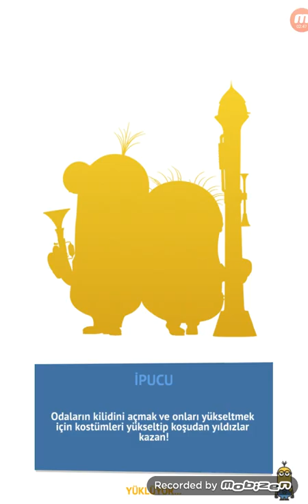Minion Rush | Undercover | Special Mission | Stage 5 Level 1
minion beach special mission, I'm easily moving right now.